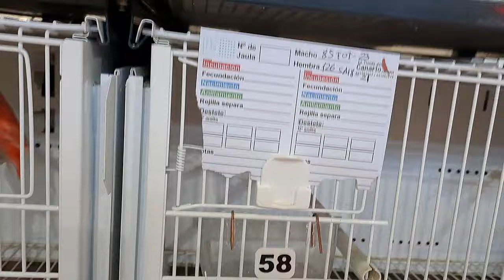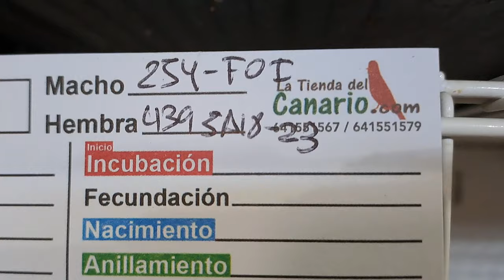SIEMPRE PASA ALGO MAL AL EMPAREJAR